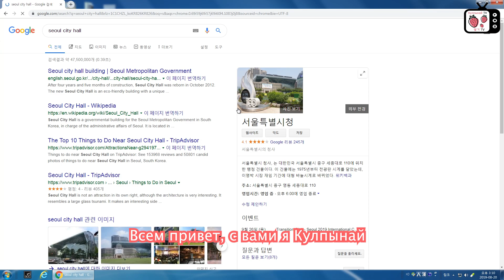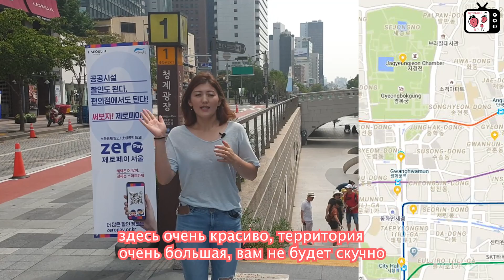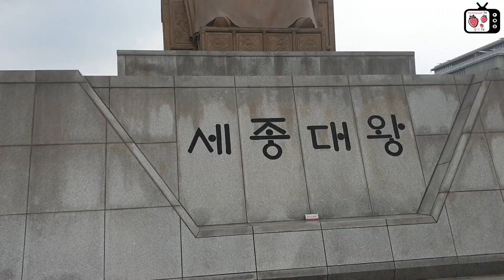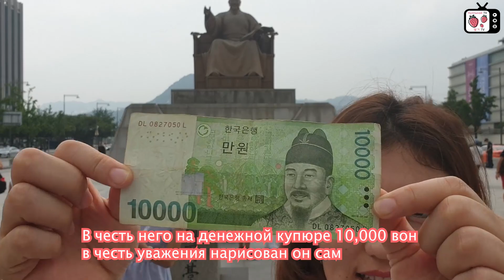Путешествие в Сеуле | Сеул қаласына саяхат | Достопримечательности Сеула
Расскажу как можно за 1 день прогуляться по Сеулу, и заодно покажу вам куда можно сходить. Если хотите увидеть достопримечательности города, узнать традиции тогда в этом видео Шичон, Чхонгечон, Инсадон Ссамджитки, Кенбоккум, Сэджон Тэван то вам обязательно нужно сходить, там очень много музеев, так как я не могу это все показать в одном видео. Если приехали по учебе, по работе иди же просто как турист то хоть 1 день можете провести очень полезно и познавательно, думаю это видео поможет вам.